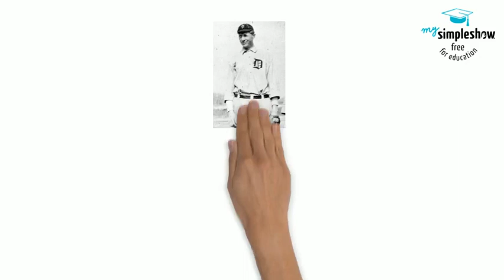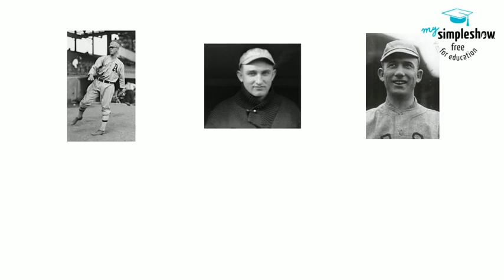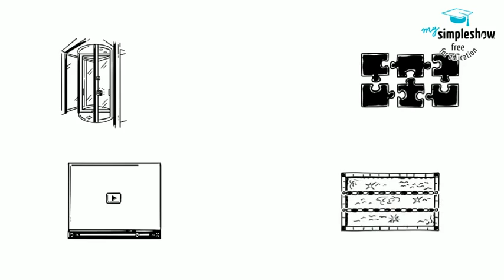1918 World Series- History of Baseball Class(Red Sox vs Cubs)